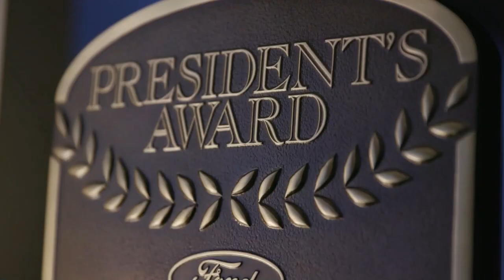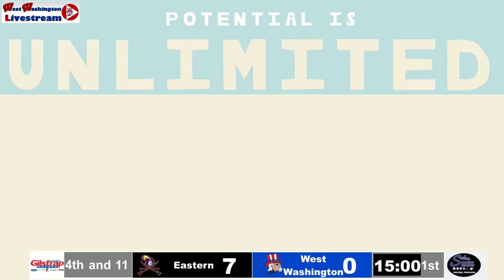24 Football Eastern vs West Washington 23 August 2024 06 14 32 PM